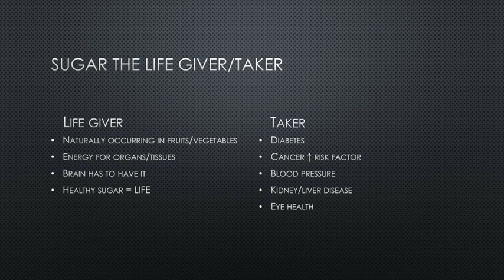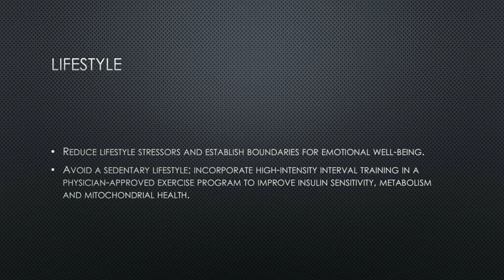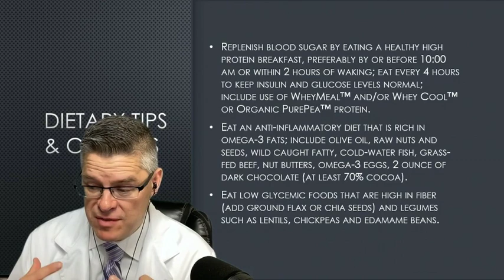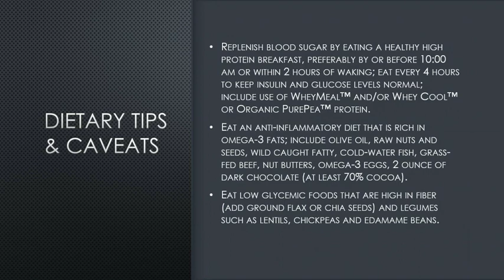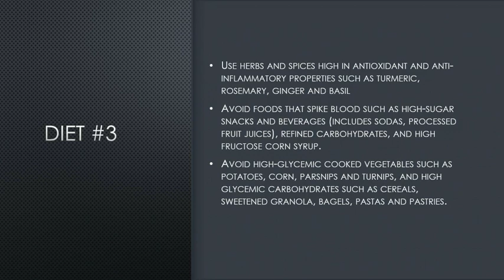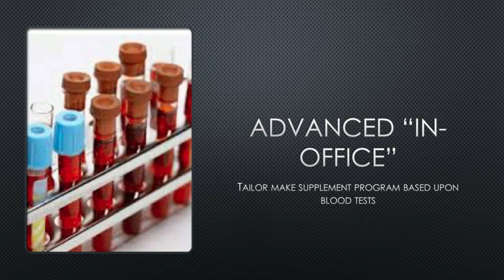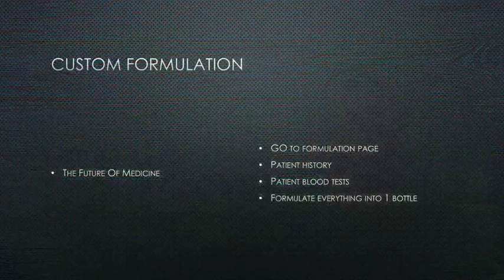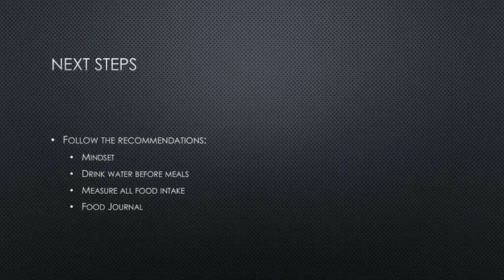How to Control Blood Sugar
There are ways to naturally help pre-diabetes, insulin dependence, or type II diabetes.

Sugar is one of the most addictive substances.

Our bodies need sugar to function- but too much sugar is detrimental to health. Sugar both gives life and takes life.

Sugar naturally occurs in fruits and vegetables. The brain and nerves have to have sugar to function properly.

If you get too much sugar it increases your risk for diseases like diabetes, cancer, high blood pressure, kidney or liver disease, and eye disease.

Too much blood sugar increases inflammation, weight gain, and the risk for neurologic disorders like Alzheimer's and dementia.

The average person consumes 17 teaspoons of sugar per day. That’s 71 grams each day.

1 gram = 4 calories
That adds up quickly. And remember these are empty calories with little to no nutrient value. Empty calories are in things like fast food, candy, and even granola bars.

The healthy daily recommendation for sugar is 150 calories/ 38g/ 9 teaspoons per day.

Where does added sugar come from?
Sugar can have many different names:

Refined white sugar
Brown sugar
Raw sugar
Invert sugar
Malt sugar
Coconut sugar
Molasses
Syrup
Corn syrup
High-fructose corn syrup
Corn sweetener
Fruit juice concentrates
Sugar molecules ending in “ose” such as fructose, glucose, dextrose, maltose, lactose, and sucrose.

Lifestyle changes:
Avoid sedentary lifestyle
Establish boundaries for emotional wellbeing
Reduce and channel stress
Increase water intake and stay well hydrated
Monitor blood sugar

Make relaxation a priority; add meditation, yoga, prayer, or journaling to your schedule. Make your stress reliever a priority and treat it like an appointment that cannot be missed.

Diet Recommendations:

Replenish blood sugar by eating protein at breakfast. Eat every 4 hours to keep insulin and glucose levels normal. (There may be considerations for intermittent fasting in some cases) Eat healthily and consistently.

Eat an anti-inflammatory diet that is rich in omega-3 fats

Eat low glycemic foods that are high in fiber.

Drink water! Water can significantly help with blood sugar management, as well as other conditions including, arthritis, headaches, and digestion. Condition yourself to like water. We need water and it’s one of the most underrated nutrients.

Have several servings of colorful organic vegetables. You should have a rainbow of colors on your plate.

Snacks: raw nuts, avocados, coconut flakes, fruit

Herbs and Spices: Rosemary, Ginger, basil, and turmeric

Avoid foods that spike blood sugar like high-sugar snacks and beverages (soda, fruit juice). Avoid refined carbohydrates and high fructose corn syrup. Reduce liquid sugar intake

Avoid high glycemic cooked vegetables like potatoes, corn, and parsnips.

Avoid high glycemic carbohydrates like cereal, sweetened granola, bagels, pasta, and pastries.

Swap sugar flavorings for natural flavorings: Use mint leaves, cucumber, homemade sauces, applesauce, and bananas in baking recipes, and natural herbs and spices when cooking.

Blood sugar imbalance impairs your physical performance and mental performance.

Sleep: If you’re only sleeping 4-5 hours per night your risk factor for diabetes goes up substantially.

Supplements:

Blood Sugar All in One
Sensitol
Glucosupreme Herbal
Omega Avail

Optional:
Berberine
ProBioMed
Carnisin Plus
Craving Killer

Treating Deficiencies:
Complete Blood Panel
When you have an imbalance in your blood chemistry your body can trigger cravings because its missing something. When we determine the deficiencies and correct them, it can help with cravings and low energy.

Custom Formula: We have the ability to custom formulate exactly what you need into one bottle.

Advanced in office treatments:
Acupuncture
Neural
Light Therapy
Healthy cell Therapy
IV Chelation

Next Steps:

Work on your mindset and channel stress
Drink water before meals
Measure all food intake
Keep a food journal
Move and be active